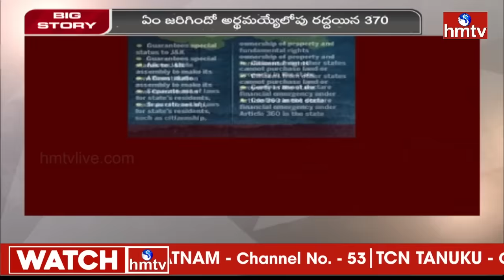కలలో కూడా ఊహించనిది చేసి చూపించారు | Big Story on Article 370 & Jammu Kashmir Development | hmtv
70 యేళ్ళలో జరగని అద్భుతం జరిగింది
ప్రపంచం నిర్ఘాంతపోయే కశ్మీర్ ఇది